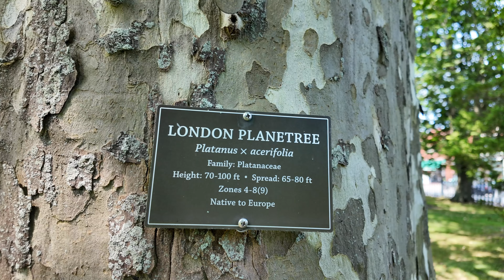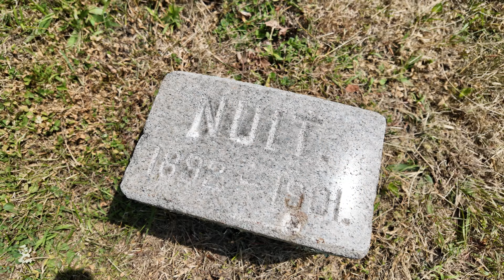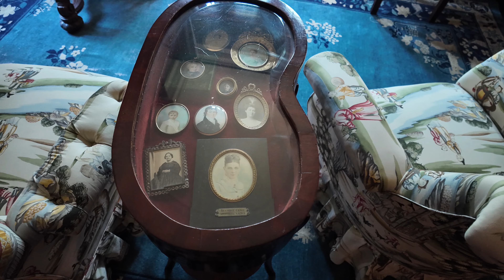Kingscote Mansion-Newport, RI - Featured in "The Gilded Age" on HBO! - 4K Video of house and grounds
ORIGINAL BUILDER
George Noble Jones

ARCHITECT
Richard Upjohn

CONSTRUCTION DATES
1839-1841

OWNERSHIP TRANSFERRED TO THE PRESERVATION SOCIETY
1972

Kingscote is a landmark of the Gothic Revival style in American architecture. Its appearance in Newport marked the beginning of the “cottage boom” that would distinguish the town as a veritable laboratory for the design of picturesque houses throughout the 19th century.

In 1839, Southern planter George Noble Jones commissioned architect Richard Upjohn to design a summer cottage along a country road, known as Bellevue Avenue, on the outskirts of Newport. Upjohn created a highly original “cottage orne,” or ornamental cottage, in the Gothic Revival style. The general effect was romantic – a fanciful composition of towers, windows, Gothic arches and porch roofs inspired by medieval tournament tents.

At the outbreak of the Civil War, the Jones family left Newport never to return, and the house was sold in 1864 to China Trade merchant William Henry King. His nephew David took over the house in 1876, and several years later decided to enlarge Kingscote. He engaged the firm of McKim, Mead and White to make the renovations, including the new dining room. The room combines Colonial American details with exotic ornament, reflecting the architects’ interest in combining Eastern and Western motifs. The innovative use of materials was also important, such as cork tiles as a covering for the wall frieze and ceiling, and an early installation of opalescent glass bricks by Louis Comfort Tiffany.

The house remained in the King family until 1972, when the last descendant left it to the Preservation Society. Today, Kingscote is a National Historic Landmark. It is a rare example of a Gothic Revival house and landscape setting preserved intact with original family collections.

Filming Equipment:
DJI Osmo pocket 3
DJI Wireless Mic 2
Camera Tripod
Wide Angle Lens
Lens Filters
Carrying Case